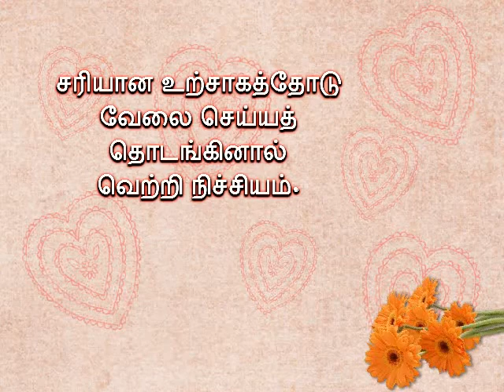சரியான உற்சாகத்தோடு வேலை செய்யத் தொடங்கினால் வெற்றி நிச்சியம்